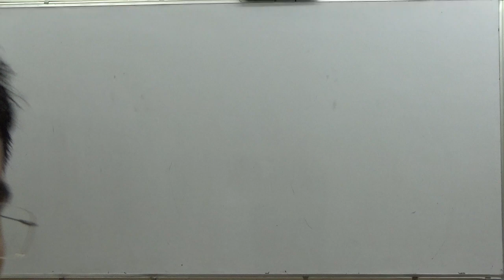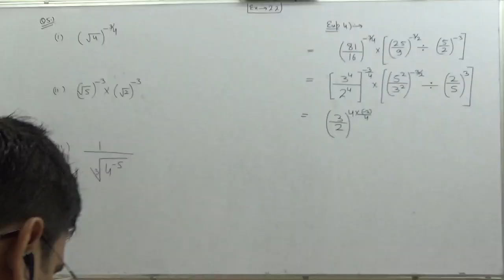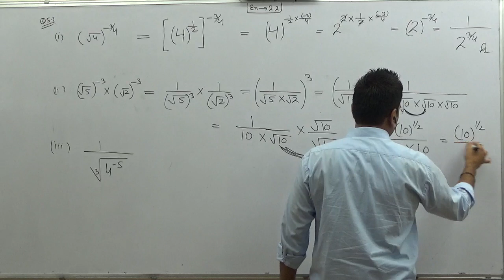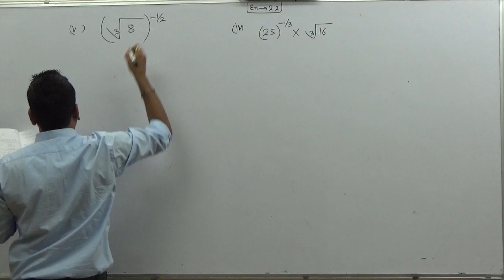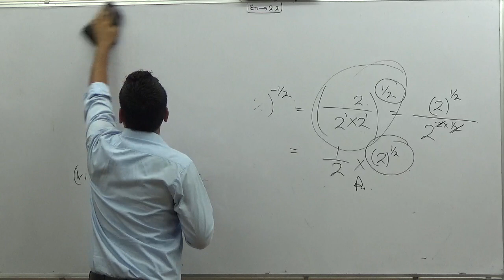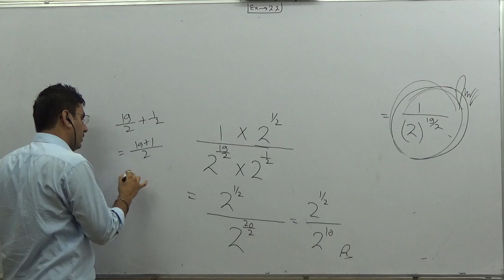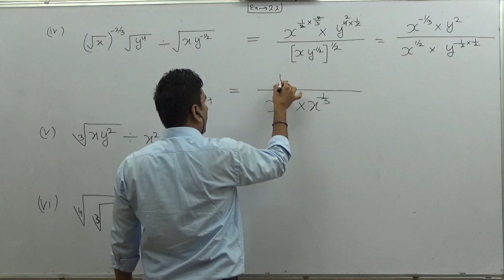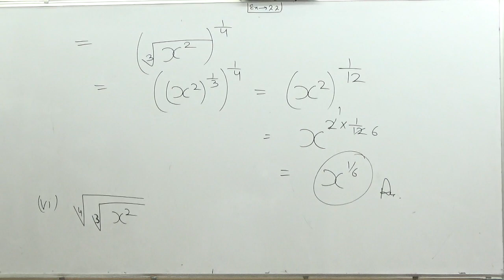9th class#ch=2#lect=5#ex=2.2 eamples#RD SHARMA#